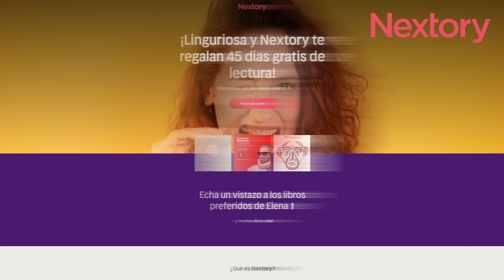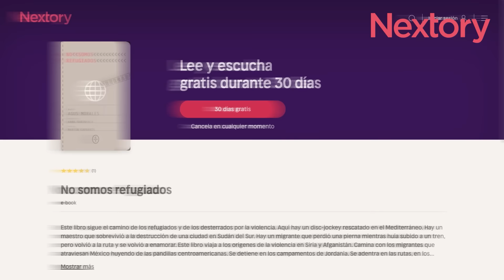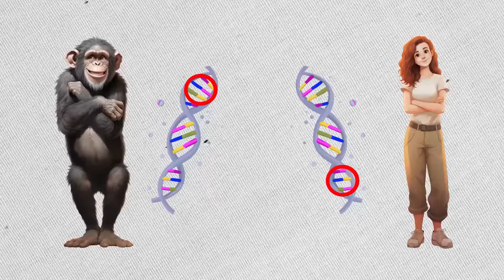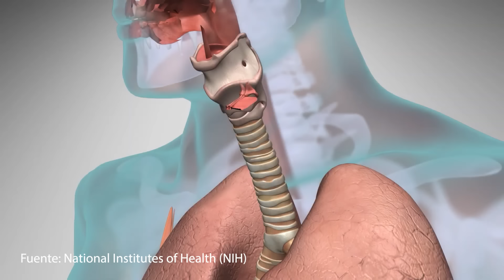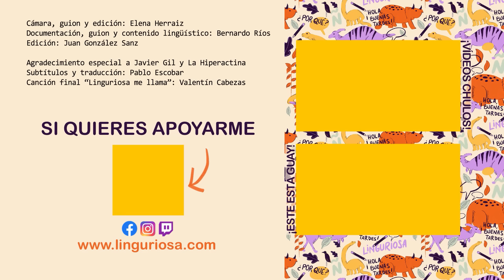¿Por qué los HUMANOS pueden HABLAR (y los chimpancés NO)?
O usando el código 👉 linguriosa45

David Dick
Curtis Walker
Craig Ludington

Annerys G. Rodríguez
Iñaki de Miguel Diaz
Jose Hernandez
Robert Stillman
Juan José Barrero
Dave Brauer
Lindsay Ferguson
Terry Rogers
Pablo Dupont
Eve Dietmann
Mario Pacheco
Franz Pereira
Pierre Laplante
Begoña
Julia Mc Cray
Javier Álvarez García
Héctor Vilar Górriz
Jose Hernandez
Ela Valentina
Jonathan Miljus
Victor Sanchez
Kathrin Mendoza
Steve Groen
Edgar
Oded Lahat Bursztyn
Sam
Capatapa
David Bissinger
José Horacio Cabrera
John Adams
Portuguese With Leo
Gianluca Repossi
Pablo Torres
sergio valdez
David B
Davide Gemello
DonL
Bo Hemphill
Doug Lefler
Monika B
EK Powell